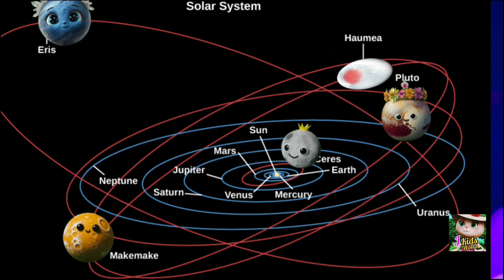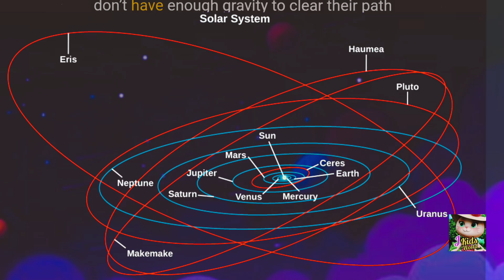Planets & Dwarf Planets\Planets Song\Solar system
Planets and Dwarf Planets: What's the Difference? @Peekaboo_Kidz
Join us on an animated journey through our Solar System as we explore the fascinating differences between planets and dwarf planets! Discover the unique characteristics of celestial bodies like Pluto, Ceres, and Eris in this engaging educational video designed for young astronomy enthusiasts.
Planets and Dwarf Planets for kids
planets song
solar system
What is a difference between planets and dwarf planets?
What are the 8 planets and 5 dwarf planets in order?
What makes a planet a dwarf?
Planets and dwarf planets in order
Planets and dwarf planets names
Dwarf planets in our solar system
How many dwarf planets are there
Pluto planet
Dwarf planet name
Largest dwarf planet
Why is Pluto not a planet